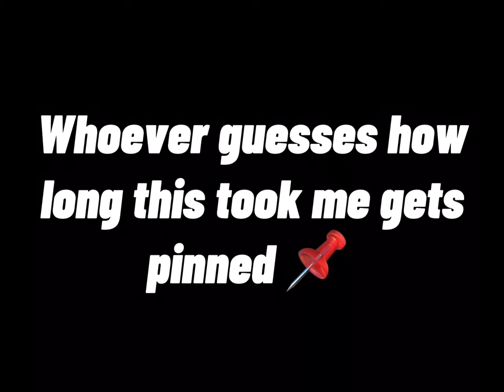Fanart for @NoobieBloxYT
Tags 🏷